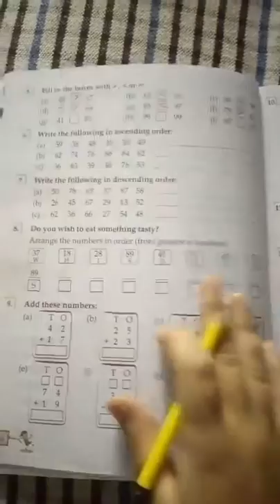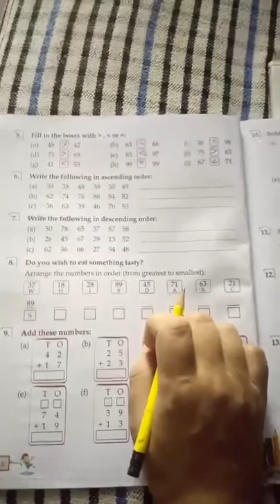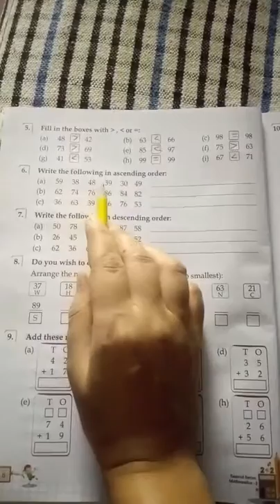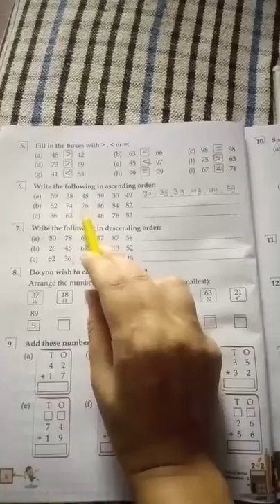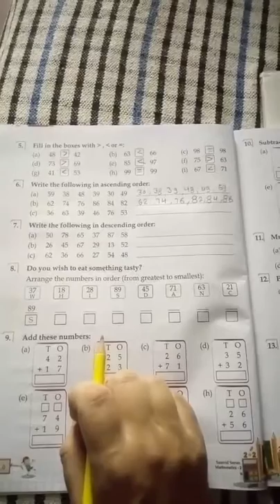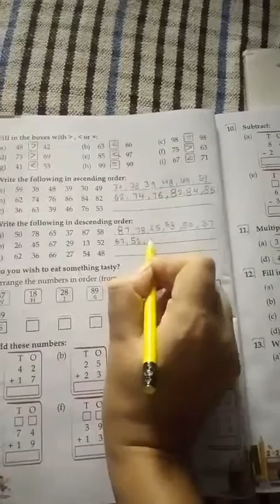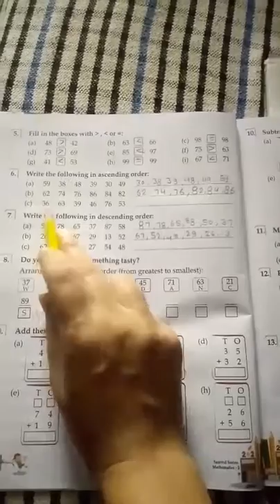Class- 2nd Sub.- Math Part- 12 By- Ayushi Soni